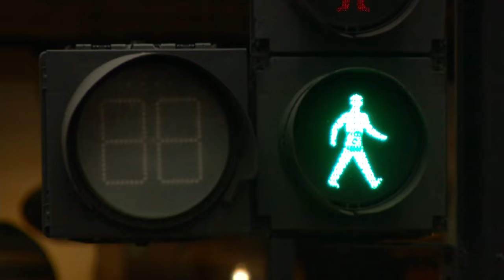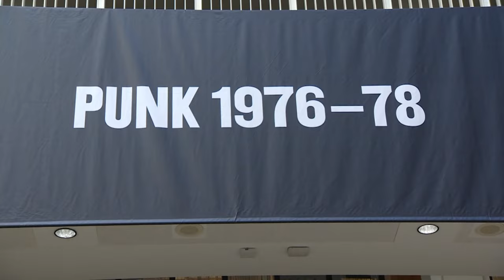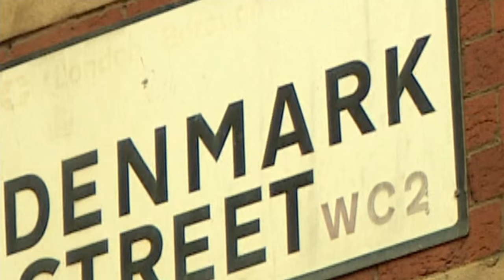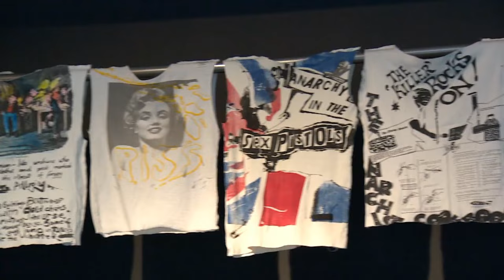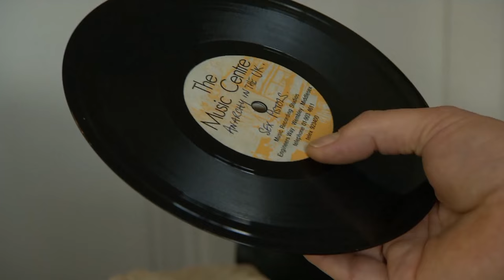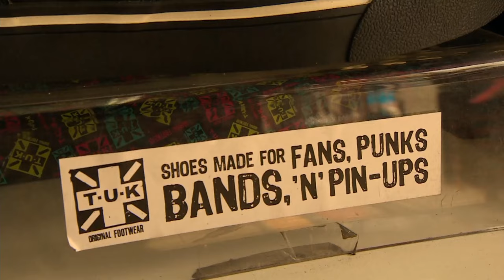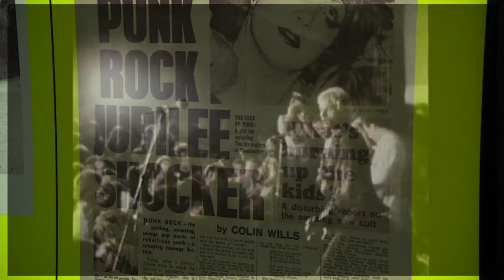Britain celebrating 40 years of punk music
The punk rock revolution is turning 40. We take a raw look at punk's impact, then and now.